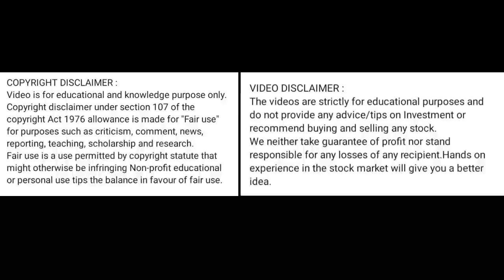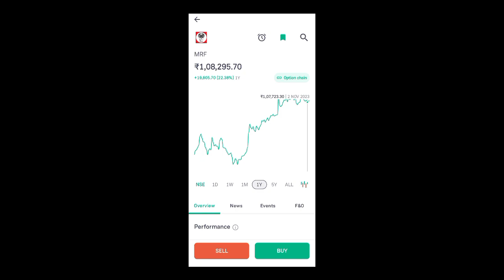mrf tyres share price today l mrf tyres share news today l mrf tyres share latest news today